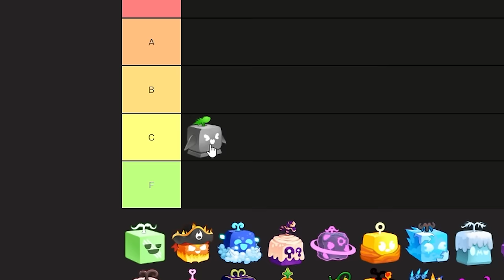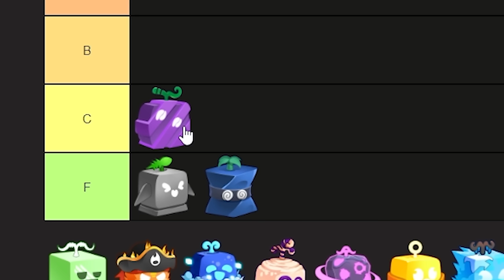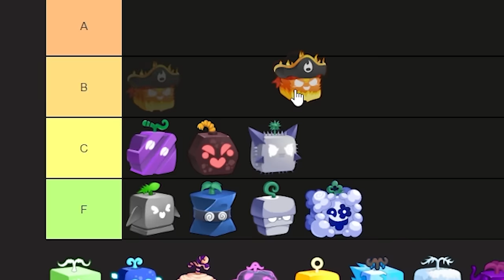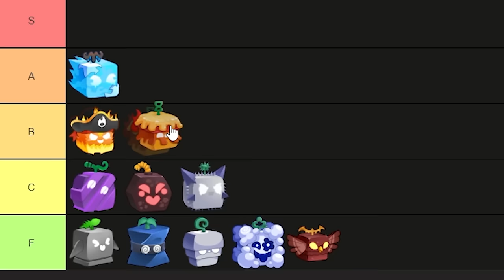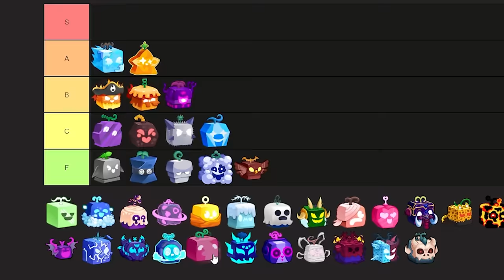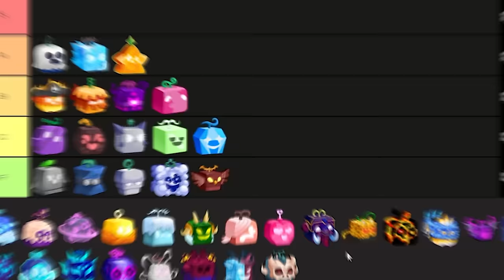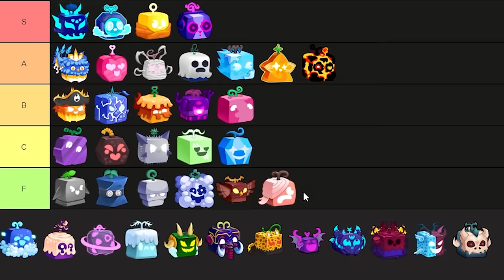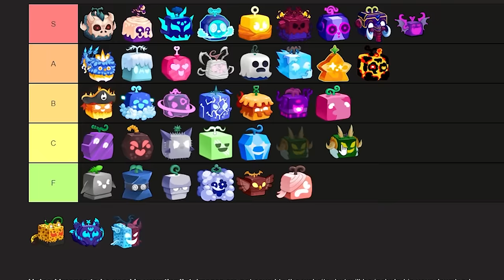Mình Xếp Hạng MỌI Trái Ác Quỷ CÙNG VDarh Trong Blox Fruit | Blox Fruits